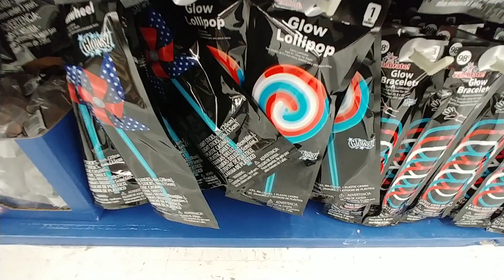Pinwheels At Walmart - May 2021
- And Other 4th Of July Items -